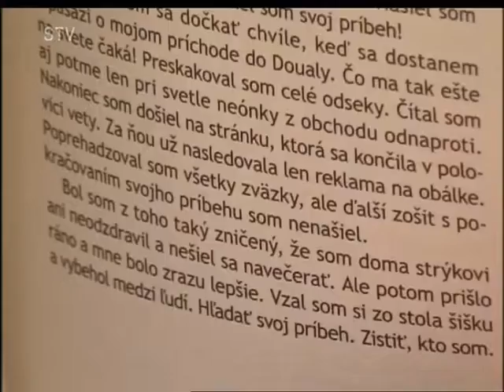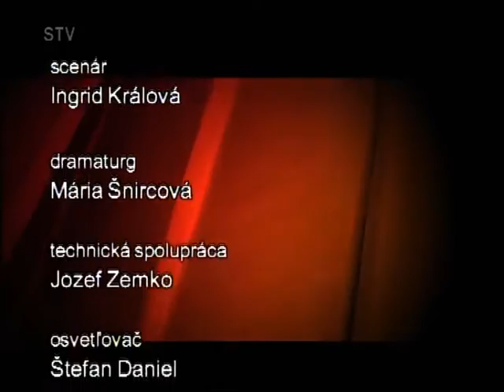DJZ Prešov FRANTIŠEK Z ASSISI / STV Umenie 2008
STV / Umenie 2008

Martin Kákoš - Gabo Dušík - Martin Sarvaš
FRANTIŠEK Z ASSISI
Pôvodný slovenský muzikál v celosvetovej premiére! Strhujúci príbeh zo života charizmatického človeka sv. Františka z Assisi, ktorý je schopný ísť neústupčivo za svojou pravdou a ktorého duša v ťažkom zápase víťazí láskou nad utrpením, ponížením a nespravodlivosťou. (195 minút)

Réžia: Martin Kákoš
Hrajú: Marek Geišberg / Miroslav Bodoki, Boris Srník, Ľudmila Dutková / Stanislava Kašperová, Filip Lenárth, Martin Hudec / Štefan Hundža,
Igor Kasala, Valéria Fürješová, Jana Maľová / Silvia Donová, Jana Jurišincová, Ondrej Nehila, Milan Gerjak, Silvia Novotná,
Antónia Pitoňáková / Hana Gojdová, Barbora Mochňacká, Jaroslav Mucha, Štefan Mucha, Juraj Velebír, Róbert Pavlík,
Barbara Bodokiová / Anita Brillová / Enid Humeňanská / Soňa Kašická, zbor & balet Poddukelského umeleckého ľudového súboru

od 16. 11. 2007 na Veľkej scéne Divadla Jonáša Záborského Prešov